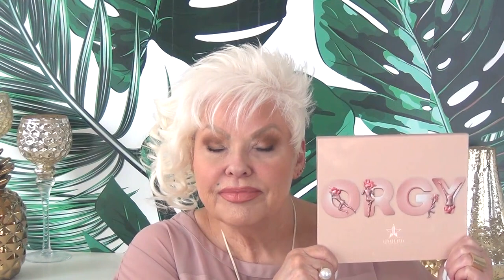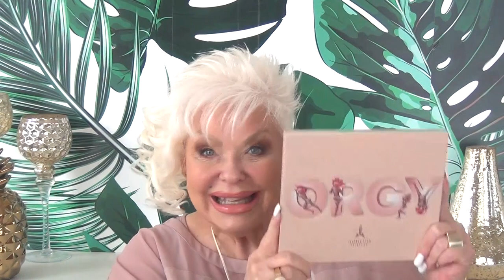My July-August Favorites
Hey my sweet Ladies!  I am really late to my game here.  I am combining my July and August Favorites in this one video.  I have a couple of new products that I am using so you should find those pretty interesting.

PRODUCTS MENTIONED:

Jeffree Star Orgy palette

Jeffree Star Concealer

Hourglass Blush Dim Fusion

Tilbury Airbrush Bronzer

Obagi Hydrate Luxe

Tatcha Rice Wash (new)

Tatcha One Step Camellia Cleansing Oil

Tatcha Luminous Dewey Skin Mist

Skinceuticals Resveratrol B E

Skinceuticals AOX+ Eye Gel

YSL Black Opium

HOW I DO MY HAIR! I get SO many of you commenting on my hairstyle - thank you girls! Here's a short video with *some* details on how I style my hair:

All products were purchased by me (unless otherwise stated) These videos are a representation and review of my own opinions.